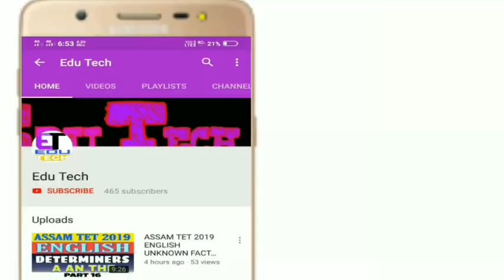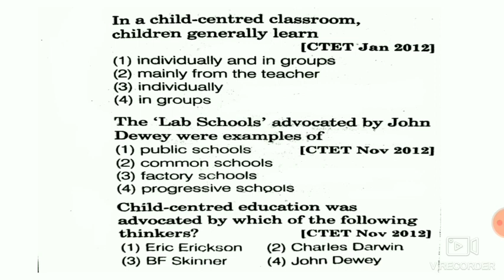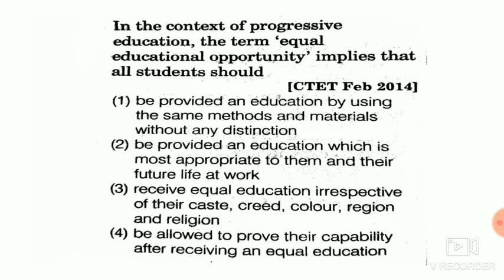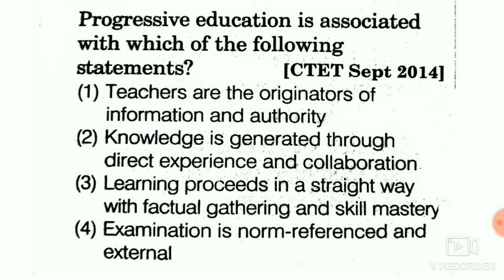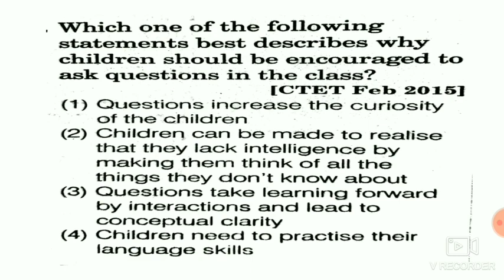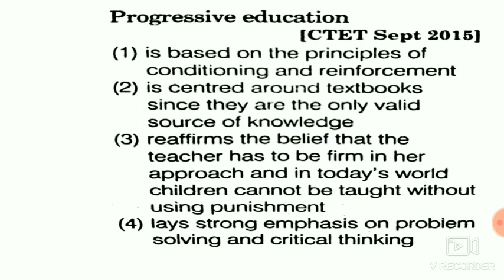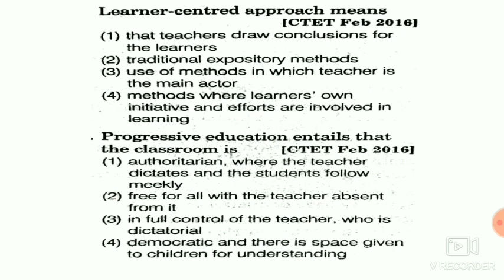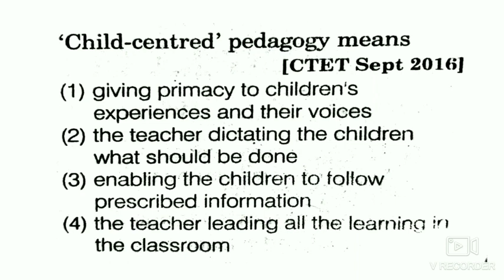CTET CDP previous Year Questions on the concepts of Child Centred and Progressive Education